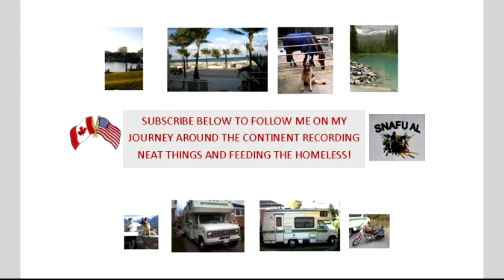Arnold Schwarzenegger's solar panel!... RTR 2020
Final days of the RTR ... Great turn out!